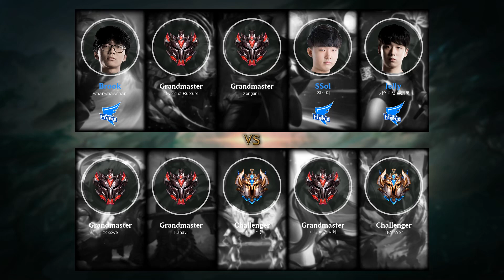Jax Top vs Riven - KR Grandmaster Patch 9.11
Jax Top played by zcxqwe, KRGrandmaster 447 LP.

- Runes: 00:18 (Conqueror)
- Damage dealt: 30:53
- Ability & Build: 30:42
- Skin: God Staff Jax